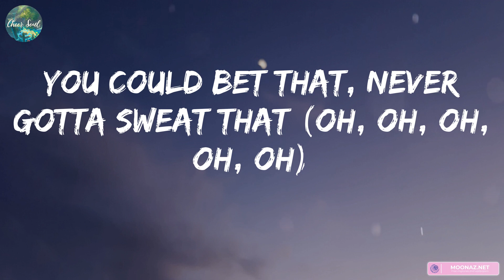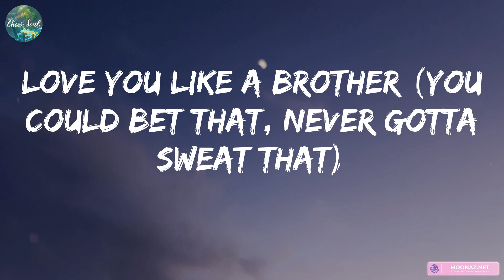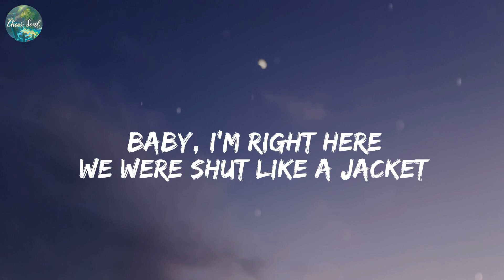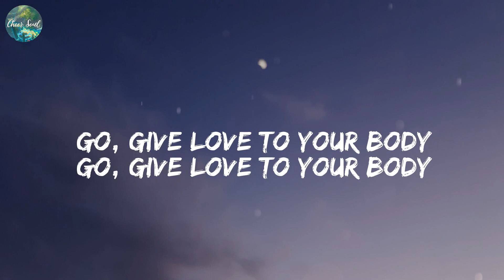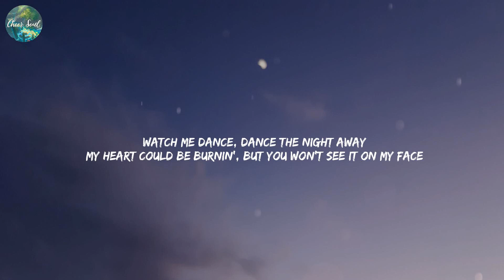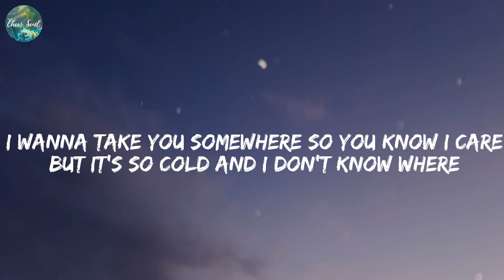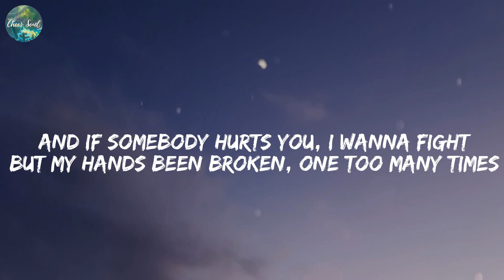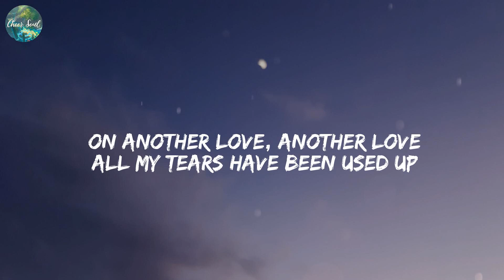Miguel - Sure Thing (Lyrics) Dusk Till Dawn, ZAYN, Dance The Night (From Barbie The Album), Dua Lip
Miguel - Sure Thing (Lyrics) Dusk Till Dawn, ZAYN, Dance The Night (From Barbie The Album), Dua Lipa